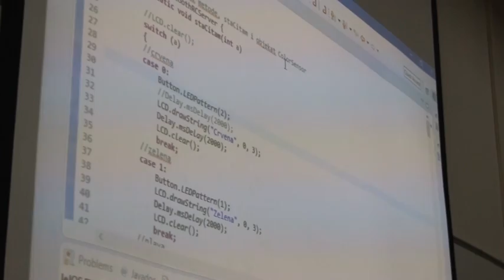Projekti studenata na PMF UNSA - Studentski Impuls 41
Odsjek za geografiju na Prirodno-matematičkom fakultetu u Sarajevu organizovao je terensku nastavu za svoje studente. S druge strane, studenti sa Odsjeka za matematiku su imali prezentaciju projekta Lego-robota - AMT Studio